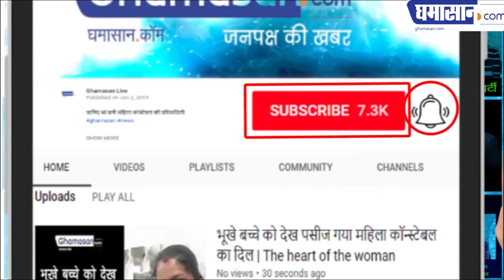Lok Sabha Election 2019: Former CM's of MP attacks on eachother (Diggi VS Shivraj Singh Chauhan)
Shivraj has taken the name of what Digvijay has said? What are the big sinners Digvijay Singh!